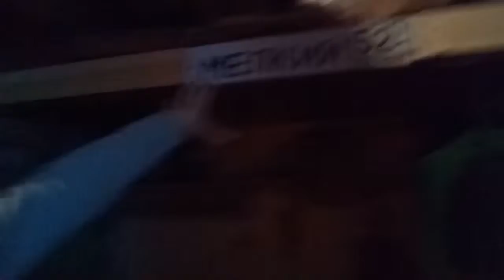Я приехала в деревню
Наконец_то я приехала в деревню на три месяца！